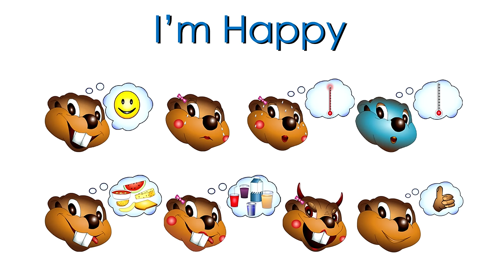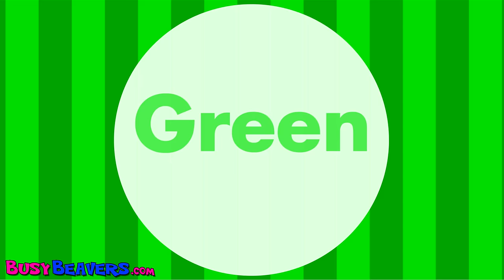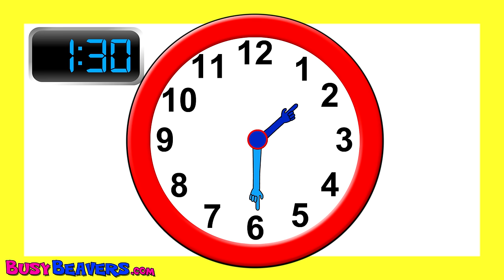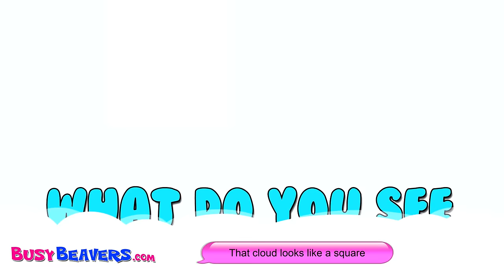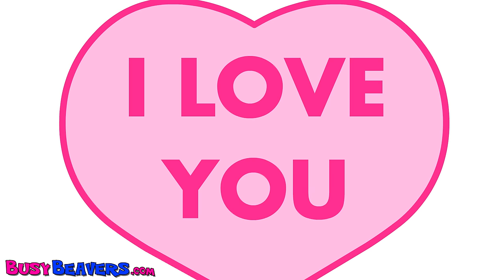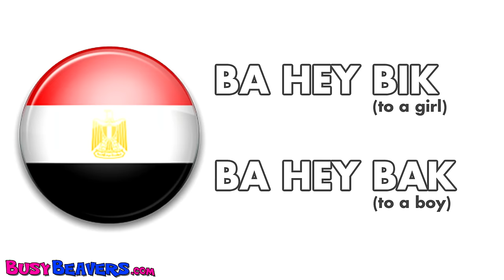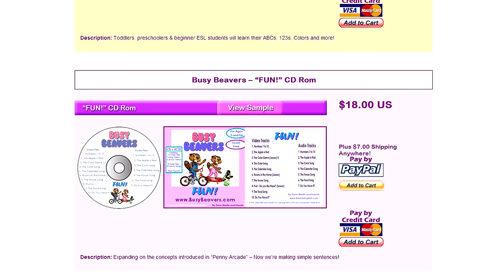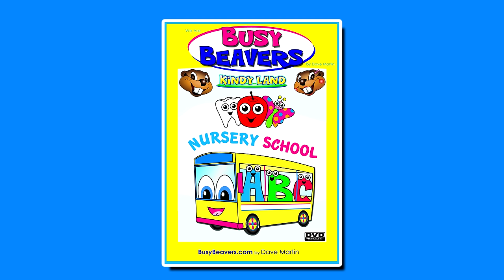"Nursery School DVD" - 52 Minutes, Little Baby Nursery Rhymes, Teach Toddler Kids Learning Songs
These Famous Children's Nursery Rhymes & Busy Beavers Classic Songs Keep Kids Singing Along for 52 Minutes. Music is the Best Way to Learn and Busy Beavers Create Catchy Melodies that Kids Love.

Busy Beavers Songs use Repetition as a Learning Tool to help Children practice New Vocabulary. The Cute Colorful Characters and Simple Melodies make the Target Language Easy to Learn and Remember.

Did you know that "Busy Beavers" is one of the Longest Running Kids Channels on You Tube? We've been producing Entertaining and Engaging Vids for Kids since 2005. How can 700 Million people be wrong?

Below is a list of the 23 Tracks in this 52 Minute Collection.

1. "Wheels on the Bus" (00:15)

2. "Baa Baa Black Sheep" (1:59)

3. "5 Little Monkeys" (4:01)

4. "Apples are Yummy" (6:14)

5. "I'm Happy" (8:36)

6. "Island Fruits Groove" (10:20)

7. "Brush Your Teeth" (13:20)

8. "10 Little Horses" (15:53)

9. "Red Flower Song" (17:24)

10. "5 Little Ducks" (19:32)

11. "Alphabet Song" (Traditional) (22:22)

12. "Family Chant" (23:16)

13. "It's Rainy" (25:24)

14. "Hey Kid, It's the Happy Birthday Song" (27:11)

15. "Animal Sounds" (28:24)

16. "What Time is it?" (29:50)

17. "Twinkle Twinkle Little Star" (32:02)

18. "Jobs Chant 1" (33:14)

19. "What Do You See in the Sky?" (35:24)

20. "I Love You, Je T'aime" (38:19)

21. "Pink Flower Song" (41:32)

22. "Alphabet / Twinkle / Baa Mash Up" (42:31)

23. "Jobs Chant 2" (46:00)

Follow Us

SHOP

Download